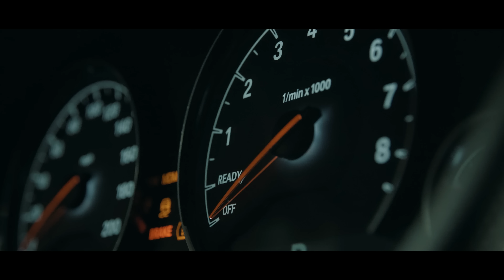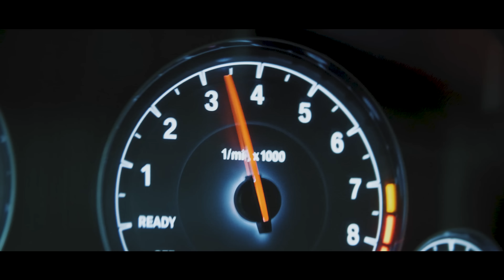PassionDrive | BMW M3 Canyon Destroyer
Team WWR presents passion drive. Will Wattanawongkiri pursues the passion of driving in his F80 chassis BMW M3.

Directed By: Colin McCarty & Zachary Fredette
Cam Op/Editor/Sound Design: Zachary Fredette
Sound Mixer: Jerald Yutadco